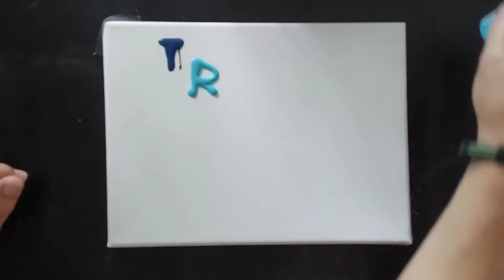tropical beach in Acrylics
how to paint in Acrylics